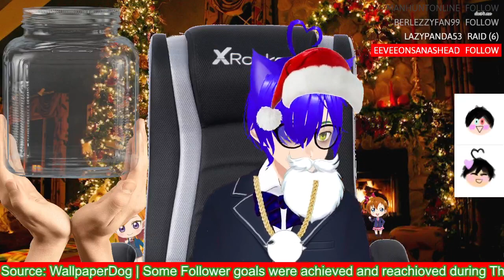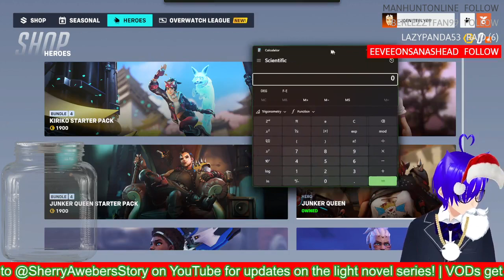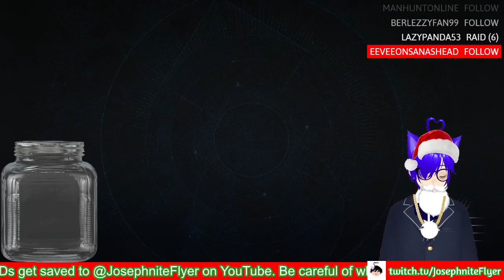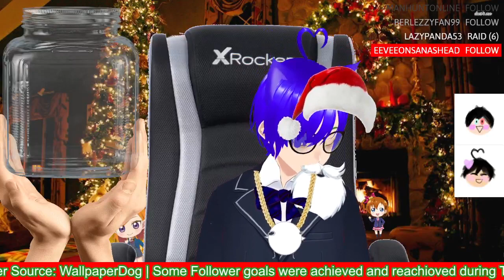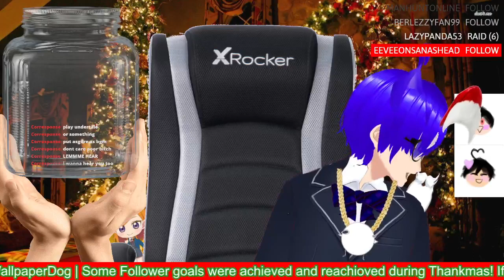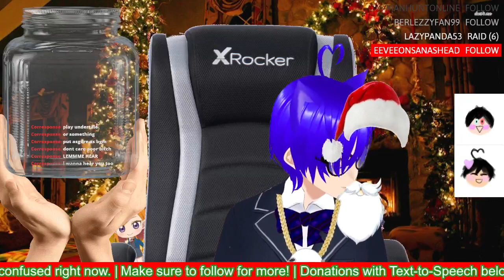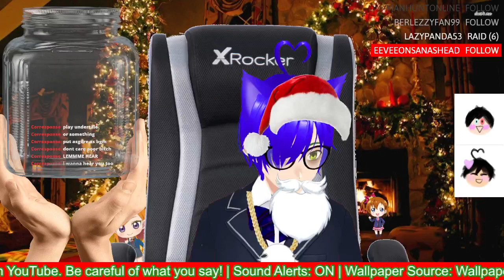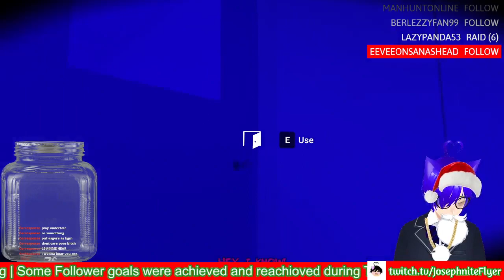The Maid Dress Goal isn't far! | Overwatch 2, Fortnite, Jump King New Babe Plus and Saiko no Sutoka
(Overwatch 2, Fortnite Chapter 4, Jump King: New Babe Plus and Saiko no Sutoka) This is how I remembered what games I've played during this stream lol